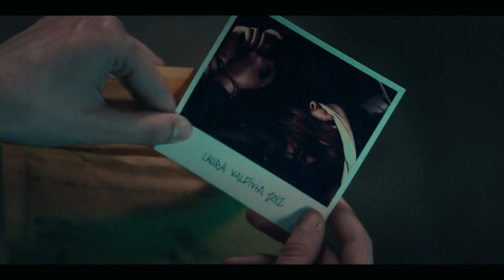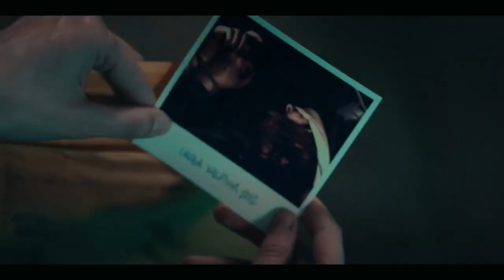The Snow Girl Season 2 Release Date Everything We Know So Far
The Snow Girl Season 2 Release Date Everything We Know So Far, we review and breakdown the the snow girl a spanish season Netflix’s The Snow Girl is a new thriller series that deals with the story of a little girl who goes missing in a suspicious manner. As the first season of the series dropped, the fans started to wonder about the future possibility of the show. When it comes to Netflix shows, we know that there will be some of the unusual and unpredictable themes which will explore the world through the writer’s fascinating eyes.